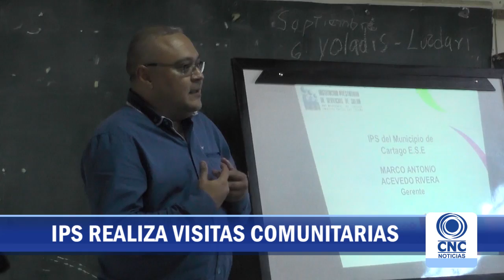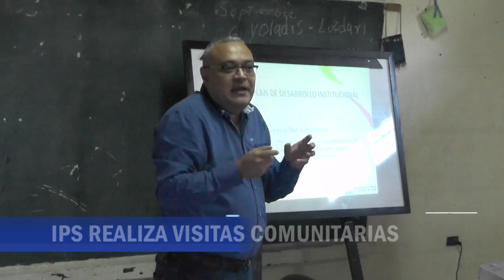Noticias 7 de Septiembre de 2016 Parte 2